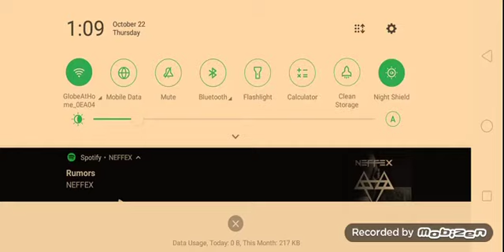Mysteries of the Past Case #4: A Murder Carol: ARREST KILLER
Setting: Concordia, U.S.A., 1886

Song: Rumors by NEFFEX